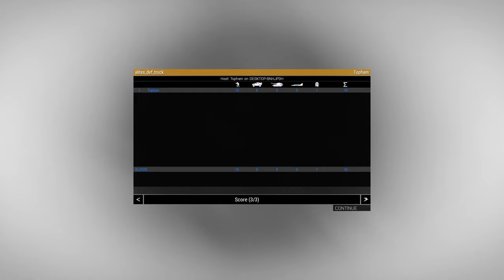ArmA 3 - Guarding the Truck (Custom mission)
This mission does not require the player to march, and the AI prioritizes engaging enemies over destroying truck.